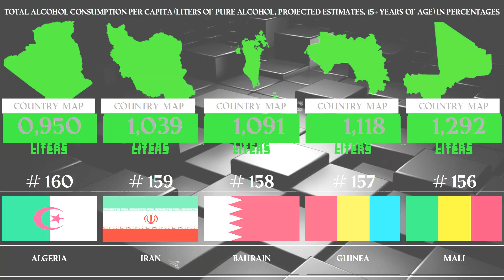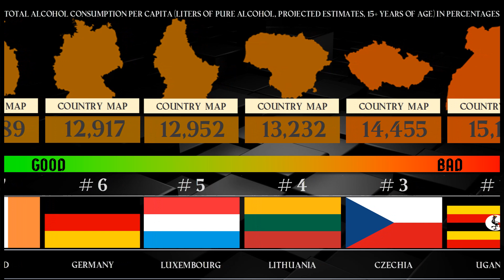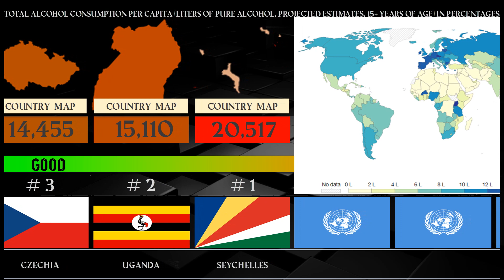Alcohol consumption in the world: ranking 160 countries by liters of pure alcohol per capita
In this video, you will see the ranking of 160 countries by the level of alcoholism among the population. Alcoholism is a chronic disease characterized by addiction to alcohol and negative consequences for health, social life and economy. The level of alcoholism is measured by the amount of pure alcohol consumed per capita per year. The data are taken from the World Health Organization for 2018. You will learn which countries are the most sober and the most drinking in the world, as well as how regions and continents are distributed by this indicator. The video may be useful for those who are interested in statistics, health and culture of different countries.